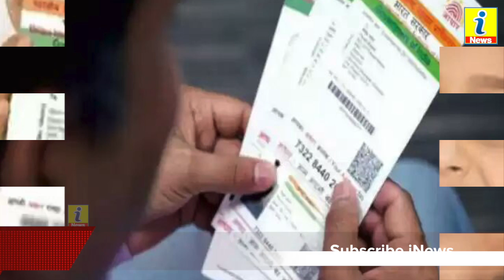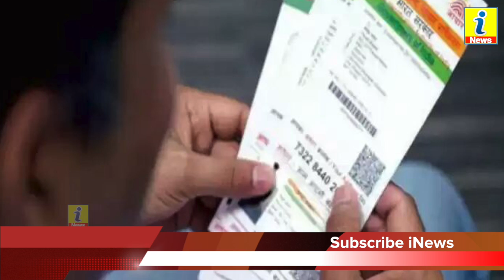आधार कार्ड खो जाने पर ना हों परेशान | इस तरह घर बैठे बिना नंबर के भी मिल जाएगा नया कार्ड